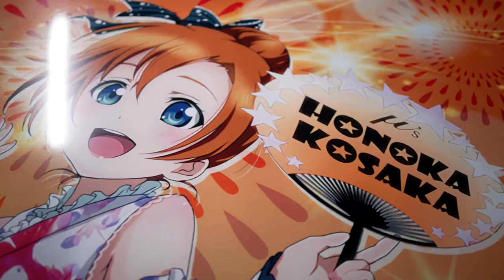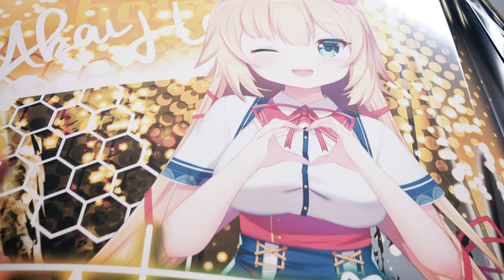Anaheim California Garden Walk Okaeri Itasha Car Show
Our Media team put together a itasha car show short video, from the event in California. Many different wraps and vehicles posted up in the garage part for a few days. Some actually won trophies.

Special thanks to @otsumedia on Instagram for letting us use a couple of their clips.